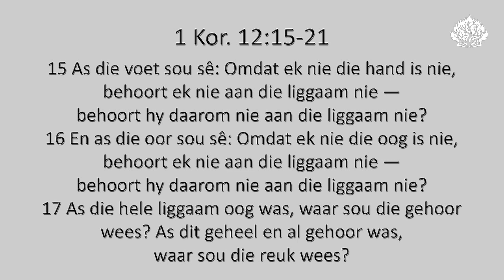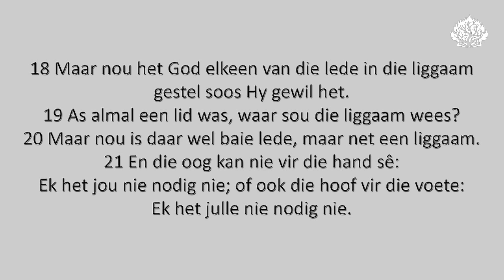Is u deel van 'n plaaslike kerk, die liggaam van Christus?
Ds. Ryno van As se oordenking uit 1 Kor. 12:15-21.